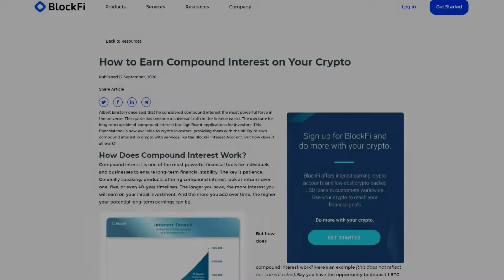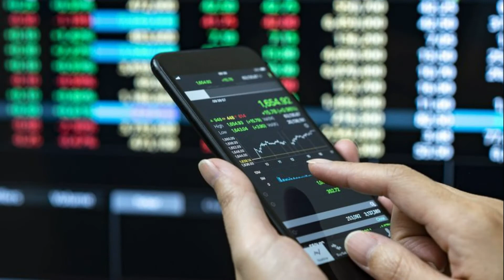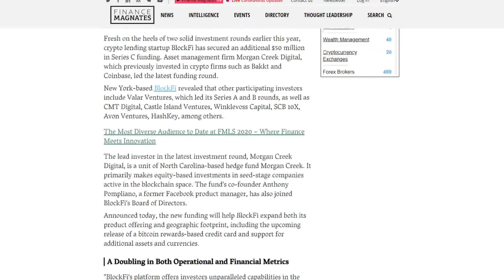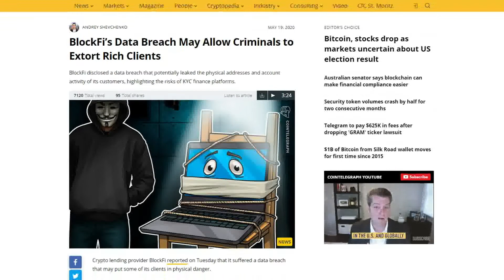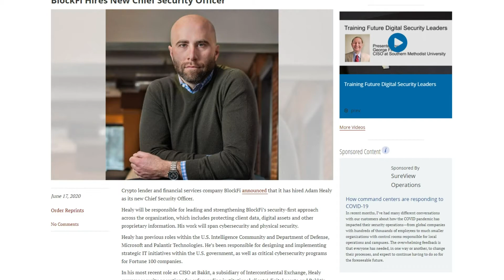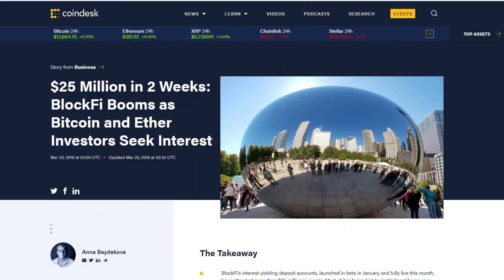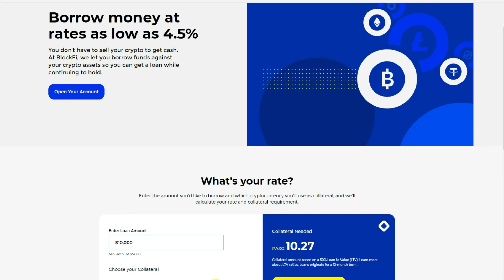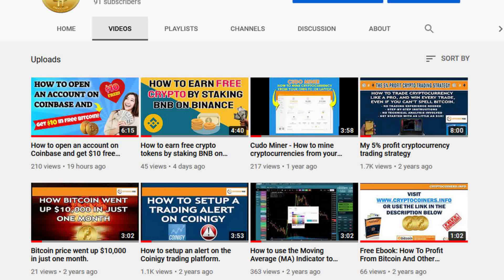My honest review about BlockFi, the high interest paying crypto exchange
In this video, I will review the high interest paying crypto exchange BlockFi. BlockFi pays out up to 8% interest if you lend out your cryptocurrencies. How can they do this? Are they legit? Who's behind this company? I've done indepth research and this is my honest review.

0:00 Introduction
0:30 Compound interest explained
1:33 How is BlockFi different from other DeFi exchanges
1:57 How to start earning interest
2:38 Using the online calculator to see how much you can earn
3:32 How can they pay so much interest?
4:30 Where are your crypto funds stored?
4:55 Who is who at BlockFi, and what about the security breach?
6:16 How to contact support?
6:39 About CEO Zac Prince
7:51 Companies that support BlockFi
8:14 Not your keys, not your money?
9:07 How to borrow cash with crypto
9:42 Trading crypto made easy
10:19 Conclusion

➡️ Please use this link to signup for a BlockFi account and get $10 in free Bitcoin:

I'm not a professional financial adviser. You should always do your own research.